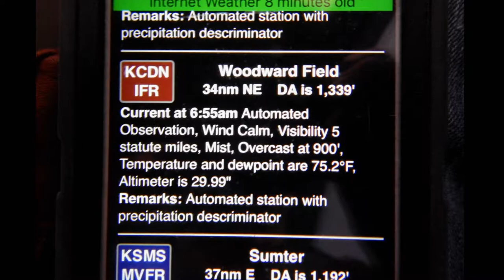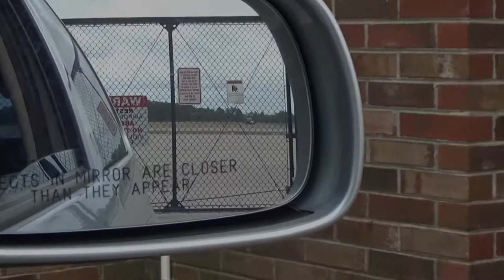South Carolina Breakfast Club - Camden - October 8, 2017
The South Carolina Breakfast Club was in action at Camden Airport on October 8, 2017.

Wellll. we knew the weather would nail us and we were right.

As we were driving in to Camden, however, N26167 out of Gilbert International managed to duck in under the misty skies. Well played, gentlemen!

Thanks to EAA 242 for preparing their always outstanding breakfast, to those who stuck around after attending the VAA Chapter 3 Antique Aircraft fly-in, and to the folks at Camden for hosting.

 • Wildflowers by WILLIS
 • King of Mandol by Swirling Ship
 • Blue On by Assaf Ayalon
 • If I'm Honest by Jay Denton